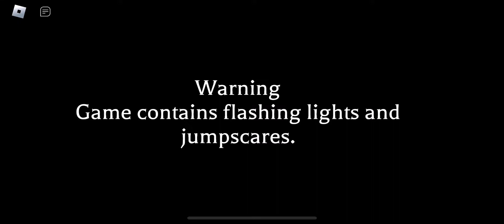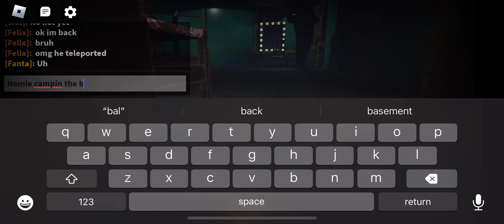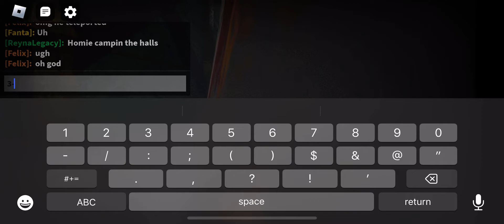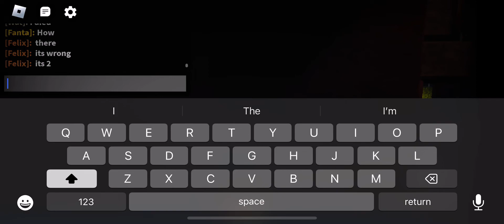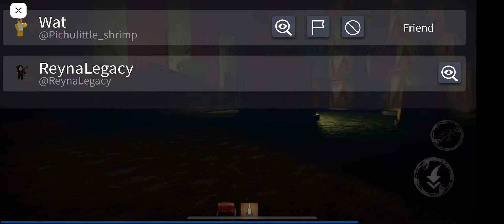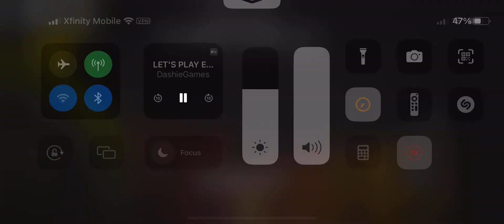NEW MIMIC UPDATE ON ROBLOX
Hey 👋🏼 watch me and sons @sxloreclipse & @fnfgodyt2266  play!!